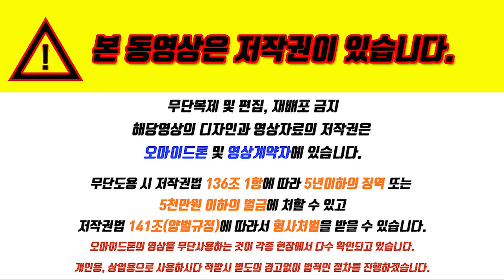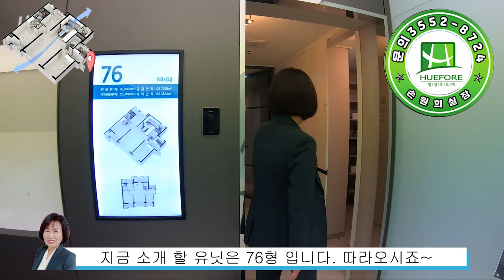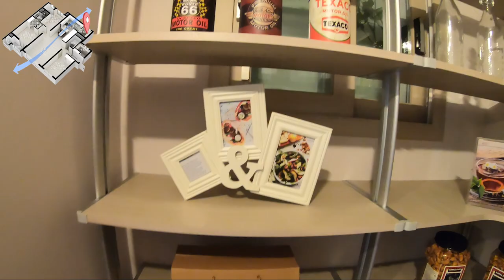○부암협성휴포레 모델하우스76알아보기 문의 3552 8724 손원희실장 시티즌파크 드론촬영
부암 협성 휴포레 시티즌파크
○협성 블로그알아보기
★손원희실장★
389세대의 30층아파트
프리미엄 상가까지
※ 31,35,43,46평으로 이루어짐
▣4개동으로 이루어져 있으며
♣교육, 생활, 시민공원 혁신 라이프!!!♣
담당 : 손원희실장

★모델하우스주소★
부산 부산진구 신천대로252
w스퀘어 웨딩 상가1층